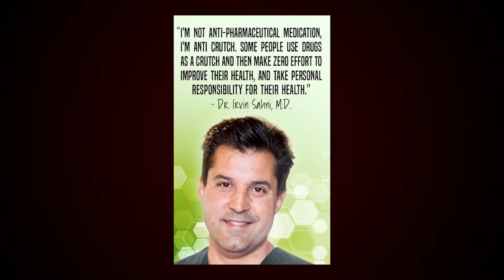IHH Promo 14: MEDICAL EDUCATION AND NUTRITION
In today’s show, we analyze two important articles and their reportage on significant elements affecting the awareness and state of healthcare in America. The first is an article called “Nutrition Education in Medical School, Residency Training and Practice” by two authors. The first is Doctor Devrie, Executive Director of the Gables Institute. This organization creates nutrition courses for medical students, filling the enormous vacancy left by the absence of such training in medical school and specialist medical training in nutrition. The other author, Dr. Willet has done research from the National Institute of Health and the Breast Cancer Research Foundation, is the author various books on nutrition and epidemiology and has received recognition for his teaching in the Culinary Institute of America. Dr. Rodier, the host of the Integrative Hermetic Health Show recognizes the great contributions both writers have contributed to his career, which is partially as a  populizer of the importance of nutrition in medicine to a more general audience, an audience which has been deprived of the expert help in nutrition by virtue of the still largely pharmaceutically directed medical establishment. Doctor Rodier explains why today, still perhaps unknown to much of the public, is the Golden Age of Nutrition, meaning that much of the really top-level research has been done within the last few decades, confirming what these authors and Doctor Rodier were saying quite some time before.

The second article, also represented by a Video, was published and broadcast by CBS and is a short but startling description of the effect of social media on the mental health of teenagers. This was based on an article published by the Journal of Abnormal Psychology. The article in the APA publication describes “a nationally representative survey of U.S. adolescents and adults, assessing age, period, and cohort trends in mood disorders and suicide-related outcomes since the mid-2000s” The startling report states that the “Rates of major depressive episode in the last year increased 52% 2005–2017 (from 8.7% to 13.2%) among adolescents aged 12 to 17 and 63% 2009 –2017 (from 8.1% to 13.2%) among young adults 18 –25. Serious psychological distress in the last month and suicide-related outcomes (suicidal ideation, plans, attempts, and deaths by suicide) in the last year also increased among young adults 18 –25 from 2008 –2017 (with a 71% increase in serious psychological distress), with less consistent and weaker increases among adults ages 26 and over.”

In this show, we discuss the implications of such a serious and even dangerous analysis of what is an everyday, often addictive phenomena for young people in the United States and t For full service media content development: novels, non-fiction books, film scripts, audio and video ads and editing web content, web design, articles, press releases, social media profiles

To see our entire lineup of all New Galaxy broadcasts, Free, go